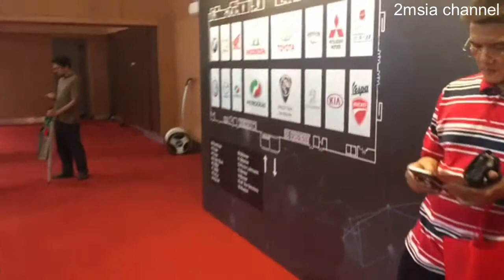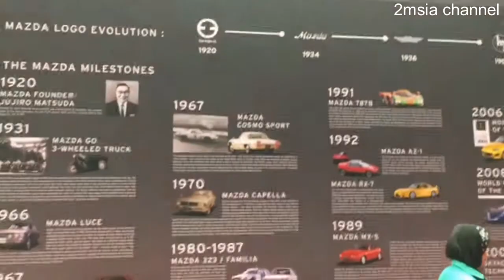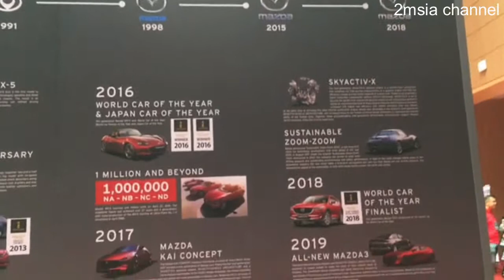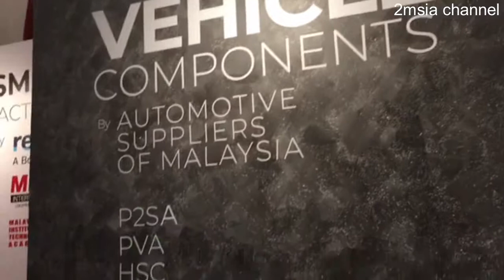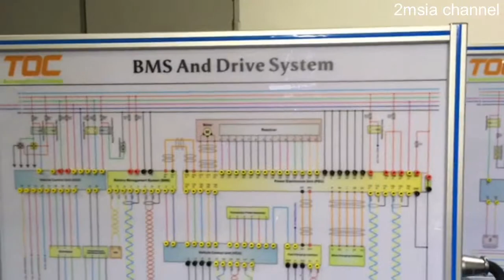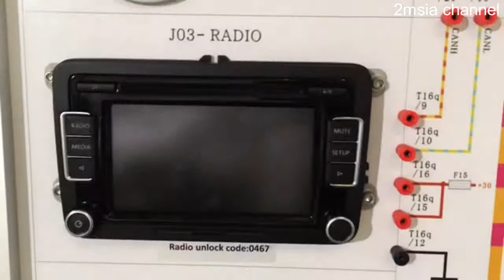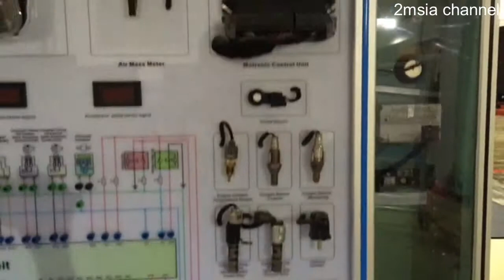Malaysia Autoshow 2019 Walk Around